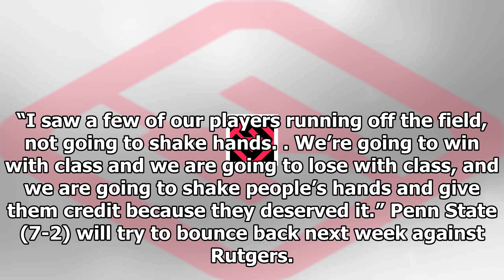Baseball newsPenn states james franklin sprints after players trying to avoid shaking hands with msu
November 4, 2017 10:16pm EDT November 4, 2017 10:16pm EDT American Football, NCAA Division I FBS, Mi